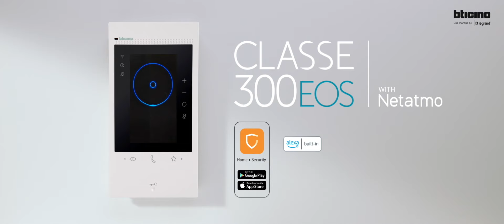Portier connecté Classe 300EOS with Netatmo : épisode 3 - La surprise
Découvrez le troisième et dernier épisode de la websérie sur le portier Classe 300EOS with Netatmo de Bticino, une marque Legrand : la surprise !
Grâce à son assistant vocal Alexa d'Amazon intégré au poste intérieur vidéo, et sa compatibilité avec les produits connectés Legrand, votre visiophone connecté Classe 300EOS est bien plus qu'un portier !

Retrouvez la fiche produit du portier Classe 300EOS with Netatmo

Le portier connecté Classe 300EOS with Netatmo est un portier connecté 2 fils/Wi-Fi mains libres avec l’assistant vocal Alexa d’Amazon intégré. Grâce à l’application Home + Security capable de gérer l’offre sécurité Netatmo en plus des appels passés sur le portier vidéo,
vous bénéficiez d’un système de sécurité intelligent, simple et rapide.

Le design du portier vidéo connecté Classe 300EOS with Netatmo est en phase avec les codes de l’habitat contemporain. Son esthétique épurée et sa ligne élancée confèrent une touche de modernisme à tout type d’habitation,  pour une expérience d’utilisation unique. Le Classe 300EOS with Netatmo de Bticino a même reçu un IF Design Award 2021 grâce à son design innovant et moderne qui sait se faire discret. Le portier connecté EOS with Netatmo possède un écran tactile 5'' au format vertical qui permet un affichage en mode portrait pour mieux voir les visiteurs. L'affichage en mode paysage est aussi possible.

L'interface du portier vidéo connecté Classe 300EOS with Netatmo de Bicino, une marque Legrand est évoluée pour une utilisation intuitive aussi simple que sur un smartphone, avec une fonction balayage comme sur votre smartphone. L'interface du portier vidéo connecté est également interactive afin de vous guider et de vous conseiller.

Gardez toujours un œil sur votre maison grâce à l’application Home + Security.
L'app Home + Security de Legrand est la meilleure application pour sécuriser sa maison : vous pourrez recevoir des alertes et des notifications en cas d’appels entrants, ainsi que des informations sur les événements grâce à une interface simple et intuitive. Recevez des notifications pour les différents événements.
L'app Home + Security vous permettra de répondre aux appels, d'activer les gâches électriques,
d'activer les caméras et d'afficher l’historique des événements. Lorsque quelqu’un sonne à la porte, recevez une notification sur votre smartphone. Vous pourrez voir qui vous appelle, répondre à l’appel depuis votre téléphone et ouvrir le portail.

Le visiophone connecté Classe 300EOS with Netatmo intègre l'écosystème de sécurité connecté Netatmo. En effet, Legrand vous propose plusieurs solutions pour une protection intelligente et complète de la maison : caméras de surveillance, alarmes, capteurs d’ouverture, détecteur de fumée, alarme...Quittez votre maison l’esprit serein.

Le portier vidéo connecté Classe 300EOS with Netatmo est le 1er portier équipé de l’assistant vocal Alexa d'Amazon. Profitez ainsi de toute l'expérience Alexa en interagissant avec toutes ses fonctions, notamment les routines personnalisées, lecture de musique, fonctionnalité de maison connectée, paramétrage des alarmes de l’horloge , rappels et fonctions de portier vidéo.

L'installation du portier Classe 300EOS with Netatmo Bticino est classique, en 2 fils, ne nécessite aucun travaux de maçonnerie et est identique à celles des portiers vidéo 2 fils habituels. La configuration est simple et intuitive. Une fois l’application téléchargée, une procédure guidée vous permet d’associer le smartphone au Classe 300EOS with Netatmo.

Le visiophone Classe 300EOS with Netatmo Bticino, une marque de Legrand, est adapté à tout type d'habitation : maison individuelle et logement collectif.

L'installation d'un portier vidéo connecté Classe 300EOS with Netatmo vous intéresse ? Faites appel à un électricien certifié par Legrand pour votre installation.

Profitez des 2 autres épisodes de la websérie sur le visiophone connecté Classe 300EOS de Bticino :